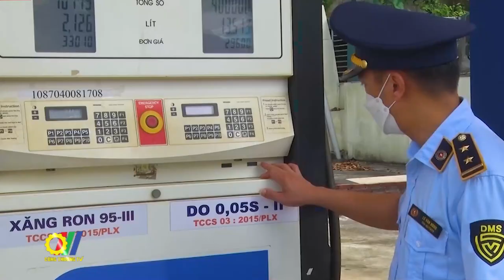Bộ Công Thương thành lập 3 đoàn công tác về những hoạt động kinh doanh xăng dầu trong kỳ nghỉ lễ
3 đoàn công tác của Bộ Công Thương bao gồm: Mỗi đoàn một đồng chí Thứ trưởng làm trưởng đoàn và đại diện 4 đơn vị: Tổng Cục Quản lý thị trường, Vụ Thị trường trong nước, Thanh tra Bộ, Vụ Pháp chế…